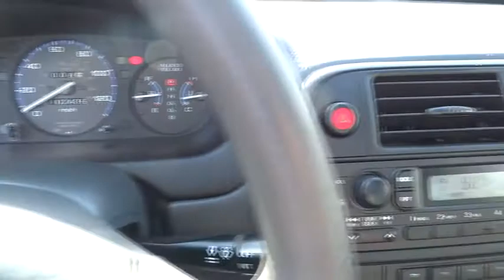1998 Honda Civic Orange County, Irvine, Laguna Niguel, Newport Beach, Mission Viejo, CA 65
1998 Honda Civic

THIS VEHICLE WAS PAMPERED BY IT'S PRIOR OWNER, INTERIOR AND EXTERIOR ARE SUPER CLEAN, LIKE NEW . $ $ $ $ $ I knew that would get your attention! Now that I have it, let me tell you a little bit about this fantastic 1998 Honda Civic. Fight back at the gas crunch. Turn your nose up at the oil companies everytime you drive by the gas pumps!